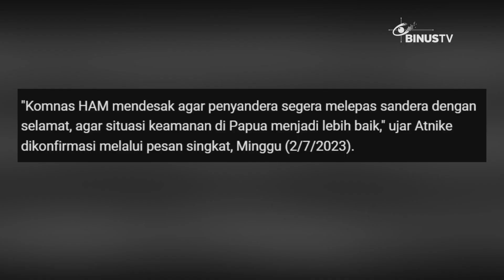Headline - Lewati Batas Waktu, Komnas HAM Desak KKB Bebaskan Captain Philip | JURNAL 19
Sebelumnya, Kelompok Kriminal Bersenjata telah memberikan tenggat waktu hingga 1 Juli, sebelum mengeksekusi sandera Pilot Captain Philip. Kini, tenggat waktu yang diberikan telah lewat, hal ini membuat Komnas HAM turut mendesak KKB untuk membebaskan Pilot Susi Air tersebut.